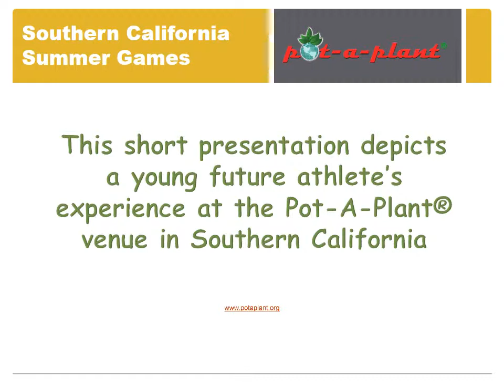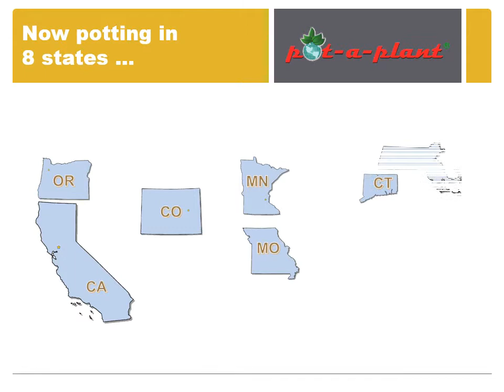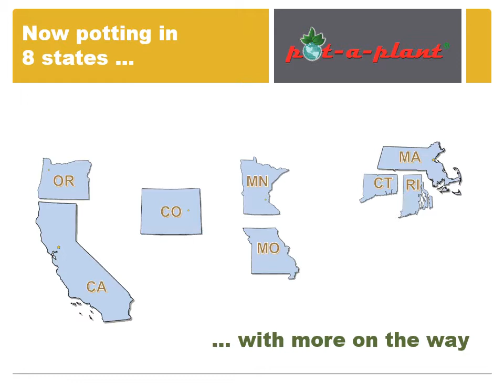Facial Expressions Tell The Story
A Special Olympics athlete-to-be enjoys her first Pot-A-Plant adventure.